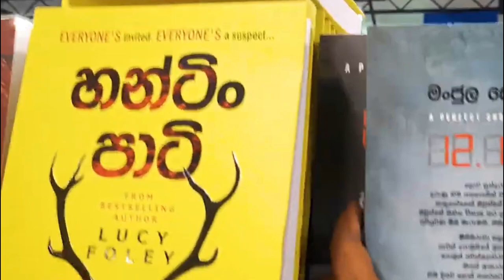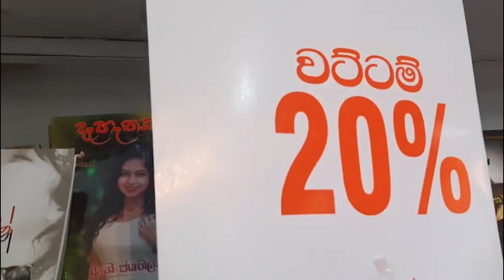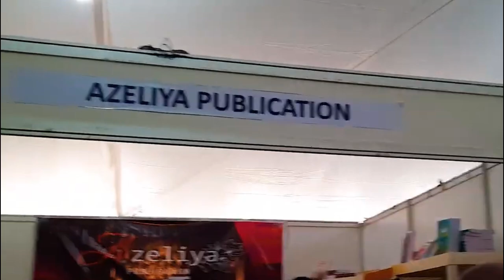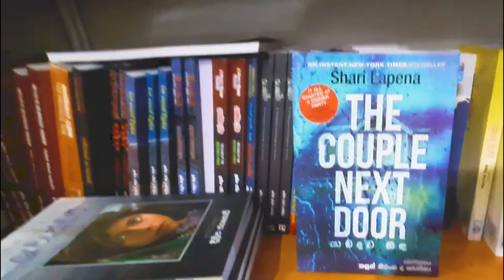ආශාව වෑහෙන සාහිත්‍ය මාසයට Colombo International Book Fair